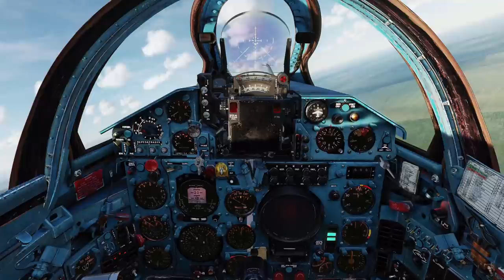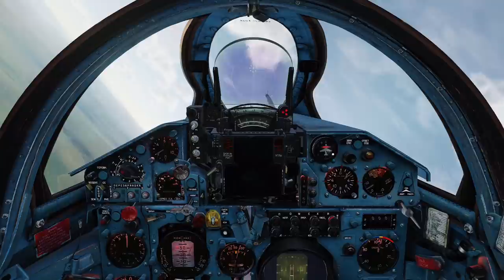DCS World - MiG-21 vs F-105 - Leo Thorsness' Shootdown, Vietnam 1967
30 April 1967, Operation Rolling Thunder is in full swing and F-105 Thunderchief, commonly known as the Thud is the main USAF workhorse. Apart from standard bombing missions, it also performs specialized Wild Weasel SAM suppression mission. It even manages to shoot down MiGs.
Major Leo Thorsness is a Wild Weasel pilot who has recently shot down a MiG-17 and he is about to takeoff on his 93rd combat mission.
VPAF 921st fighter regiment has recovered from the blow caused by Robin Olds' Phantoms in operation Bolo. They are now ready to apply their new tactics against American aircraft.
With more Vietnam War era assets arriving to DCS World, either as community mods or as official modules, we are able to reenact the period more accurately than before.

Sources:
- István Toperczer - Osprey Combat Aircraft 29 - MiG-21 Units of the Vietnam War
- István Toperczer  - MiG-21 Aces of the Vietnam War (Aircraft of the Aces Book 135)
- Peter E Davies - Osprey Combat Aircraft 084 - F-105 Thunderchief Units of the Vietnam War
- Leo Thorsness - Surviving Hell- A POWs Journey

0:00 Cinematic Intro
3:13 Narrative Intro
7:15 Combat
14:08 Landing
15:07 Final Words